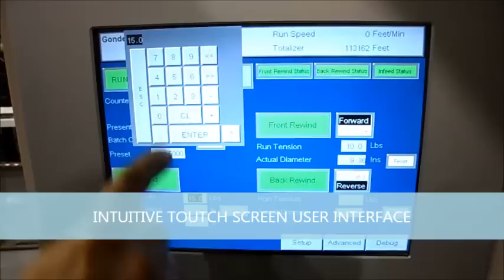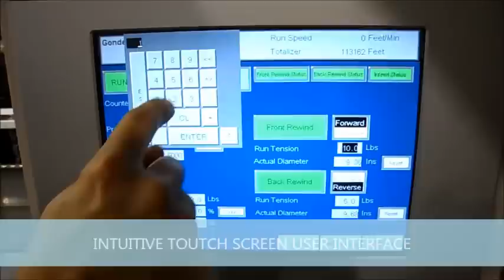Gonderflex GFSR - Slitter/Rewinder machine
Presentation video of our Slitting/Rewinding/Inspecting machine